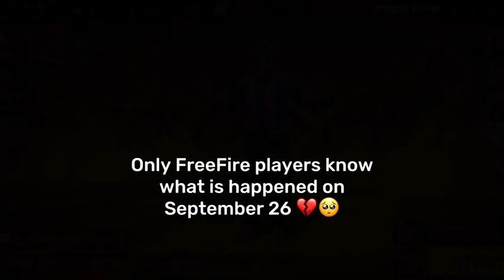it is already 1 years since he died💔💔 miss him badllyyyyy😐